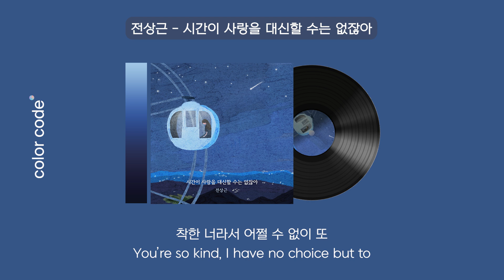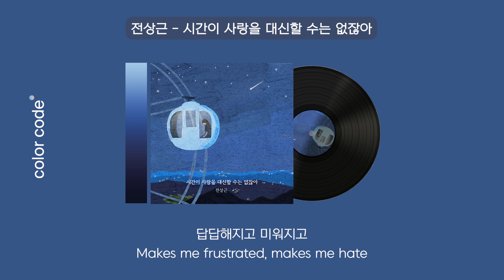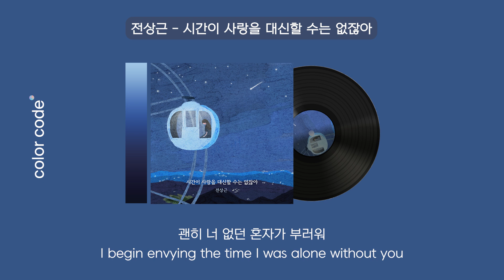전상근 - 시간이 사랑을 대신할 수는 없잖아 [가사번역 / English Lyrics]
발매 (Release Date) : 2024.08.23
아티스트 (Artist) : 전상근
트랙명 (Title) : 시간이 사랑을 대신할 수는 없잖아
앨범 (Album) : 시간이 사랑을 대신할 수는 없잖아